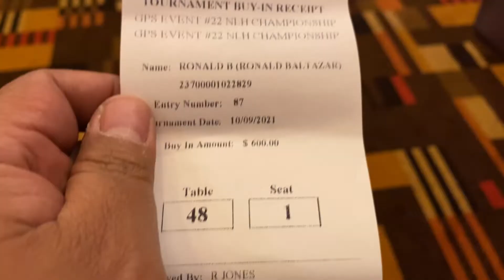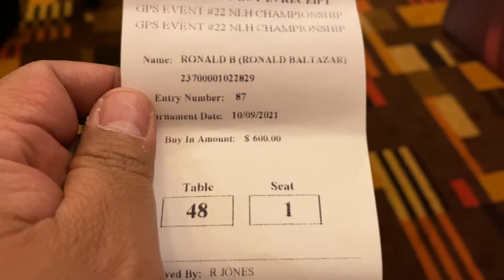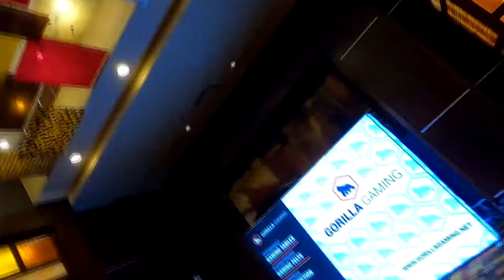DID I RECREATE THE MAGIC IN THIS POKER TOURNAMENT? GOLDEN NUGGET GRAND SERIES MAIN EVENT 2021 VLOG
3135

Intro (0:00)
Playing the Golden Nugget Main Event (3:05
Final Thoughts (5:52):